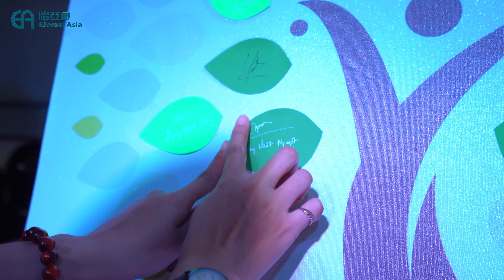KẾT SỨC MẠNH, KẾT NỐI THÀNH CÔNG - TEAM BUILDING ĐÀ LẠT 2023 | ETERNAL ASIA VIỆT NAM (EAVN)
🎥QUAY PHIM TEAM BUILDING ĐÀ LẠT 2023 | ETERNAL ASIA VIỆT NAM (EAVN)

►Dịch Vụ Quay Phim Chụp Hình Team Building Chuyên Nghiệp Tại ĐÀ LẠT ✅ Dịch Vụ  Quay Phim Teambuilding Uy Tín  ✅ giá rẻ✅ Chuyên Nghiệp ✅ Giá Phải Chăng ✅ Gọi ngay: 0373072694

► Sản xuất phim giới thiệu doanh nghiệp | Phim giới thiệu du lịch, điểm đến | Phim giới thiệu dự án, sản phẩm, dịch vụ...
Bùng nổ hơn nữa trong năm 2023 nhé !!!
𝐕𝐓 𝐏𝐫𝐨𝐝𝐮𝐜𝐭𝐢𝐨𝐧
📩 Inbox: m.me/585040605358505